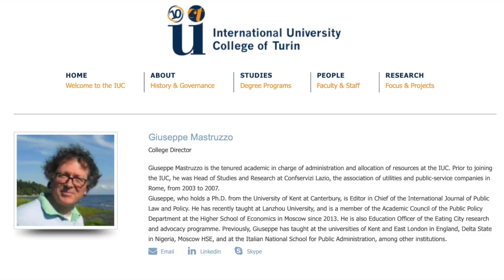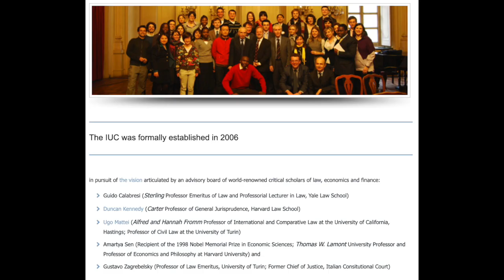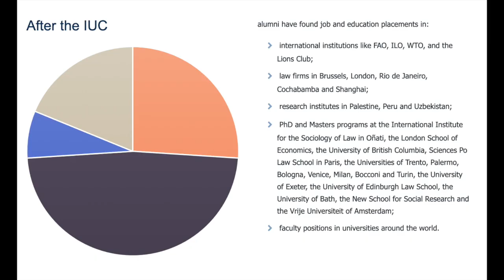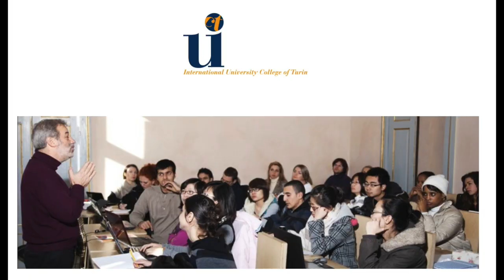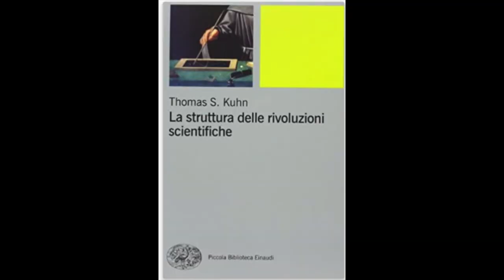Il "Circolo dell'innovazione" presenta l'International University College of Turin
l'International University College of Turin è tra i soci co-fondatori del "Circolo dell'innovazione", in questo video una breve presentazione dello iUC of Turin tramite un intervista del Direttore Giuseppe Mastruzzo, da parte del Dott. Matteo J. Basei, Presidente del "Circolo dell'innovazione".